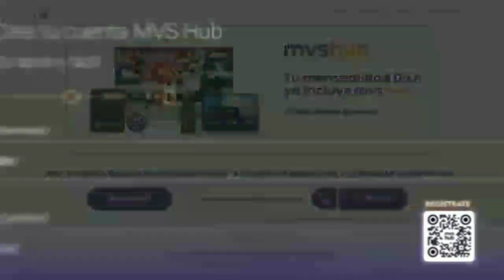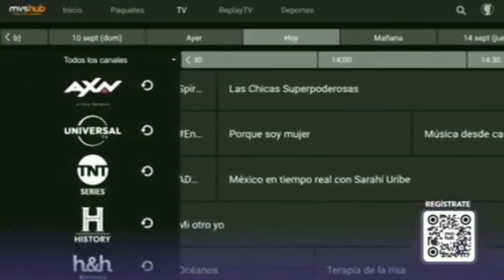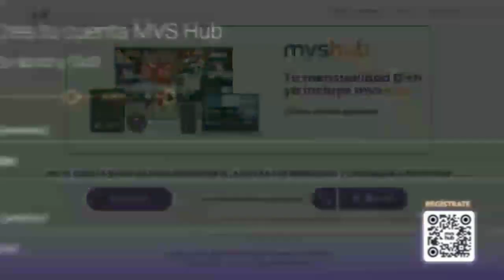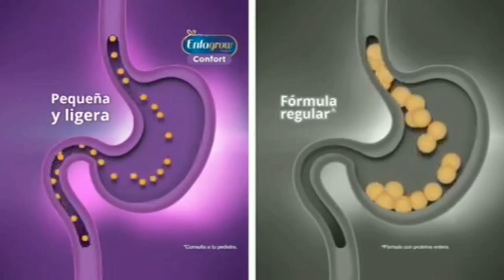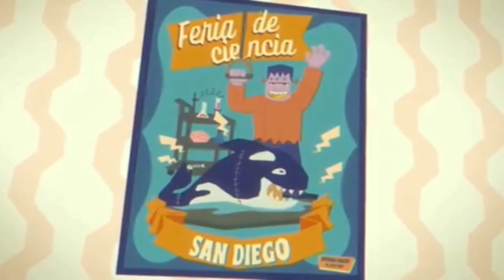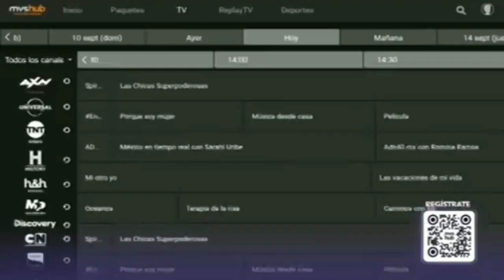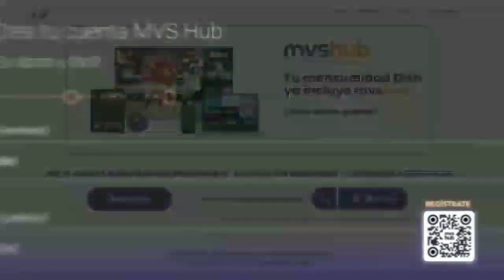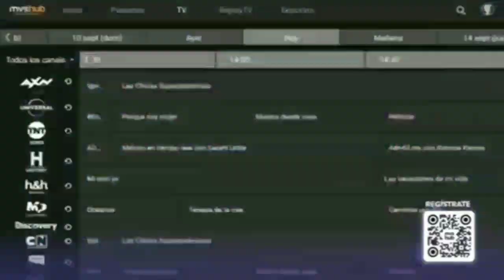Tandas Comerciales Cartoon Network LA (Feed México) 19 De Noviembre 2023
Subido un poco tarde de nuevo, pedimos disculpas.
CN (C)2023 a WBD Company
Video sin fines lucrativos.